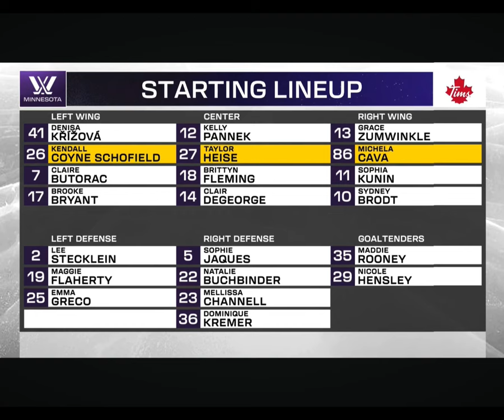PWHL Highlights Minnesota vs Montreal April 18, 2024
What a game back after the break! Montreal crowd electric as always, and boy did the team give them a reason to cheer! Back and forth huge momentum swings in this one, but the home team prevails!

Game highlights for PWHL Minnesota Montreal Thursday April 18, 2024

•Full goal replays and more pwhl content search pwhlgoals @pdubcentral
•Player intros/lineups with no spoilers of the games search pwhlstartinglineups @everydayisagreatdayforhockey